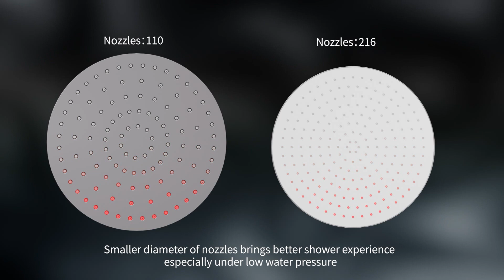Swirl Density Shower Head | Screwfix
0.75mm diameter of nozzles can increase the water pressure and bring better shower experience, especially in low water pressure areas.
216 nozzles bring a bigger coverage and a density shower experience.
White body and faceplate with chrome decorative ring make the shower head be simple and elegant.